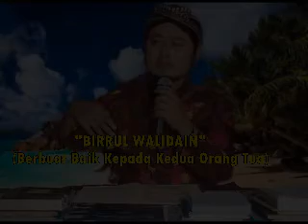"BIRRUL WALIDAIN"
Berbuat baik terhadap kedua orang tua.